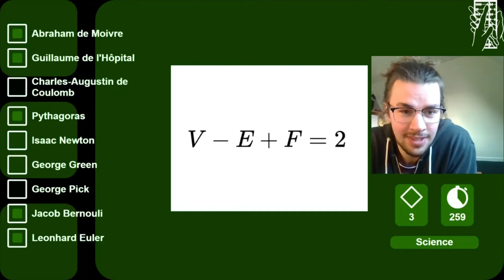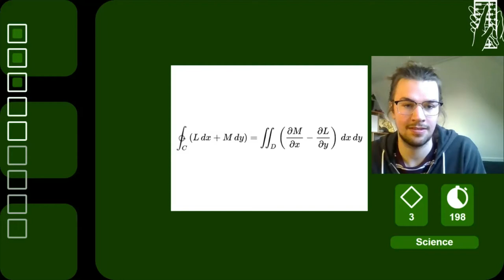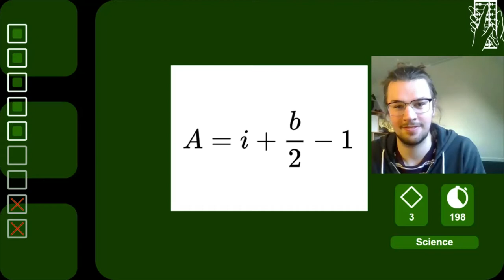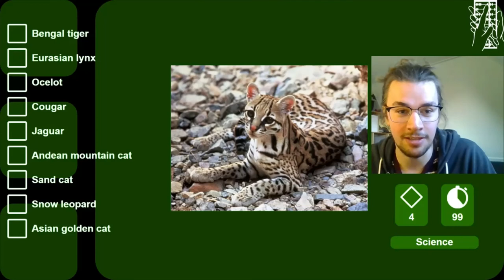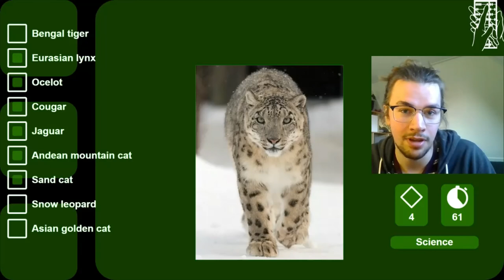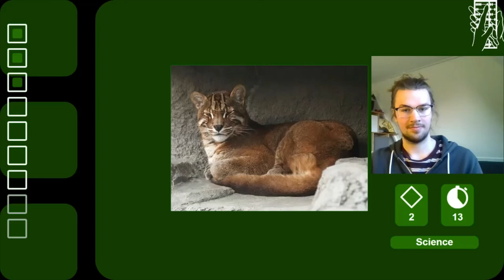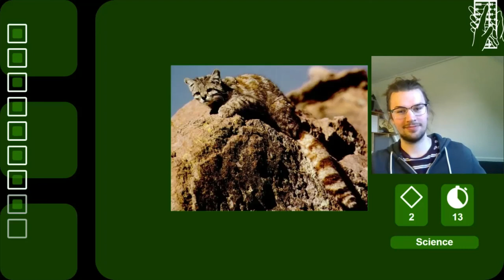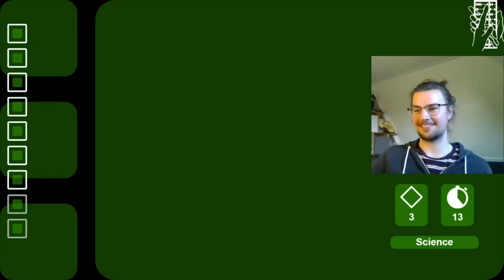Smarter by the Second - Episode 2 (Science)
Smarter by the Second with host Daan Velthuis.
This week we have Sem as contenter in the category Science.

Starting on the 6 of April, the Ab-Actie will bring you the running activity Smarter by the Second in collaboration with Daan Velthuis, the chairman of Abacus and our host of the show.

Every Tuesday at 20:00 a new episode will be recorded on the Abacus Twitch

For those of you who are not familiar with the Dutch television quiz 'Per Seconde Wijzer', participants are allowed to participate within a certain category about which they will have to answer questions throughout various rounds, 4 in total. What's special about the quiz is the way in which questions are posed: a set of 9 answers is provided to the participant, who will have to link the description/question posed by the host to the correct answer. 4 such questions are asked per round and there is a time limit, as well as jokers that participants may utilise in exchange for 16 seconds of their time.
Smarter by the Second will make use of the same principles and will be streamed online for all Abacus members to watch as a fellow mathematician takes on the challenge.

Do you think you can make it until the very last round and do you want to win awesome prizes? You can enrol via the link, then you might be invited for an episode of smarter by the second.

Are you unsure whether or not you want participate or you still have questions about the activity?